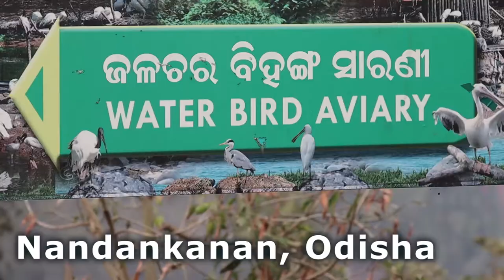Largest Aviary in India || Open Bird Aviary in India || Large Aviary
This  bird aviary is located in Nandankanan, Bhubaneswar, India.

This is a large outdoor aviary. Their was an attempt to replicate natural habitat for the birds in this aviary. This also happens to be a breeding ground for most of these birds.